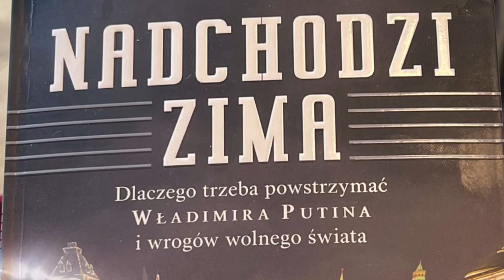Anima curva? WTF?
Co to jest anima curva i jaki ma związek z rosyjską duszą... wyjaśnia prof. Jarosław Płuciennik z Uniwersytetu Łódzkiego